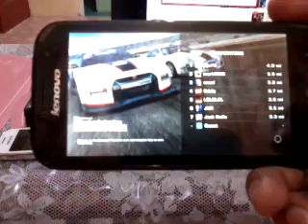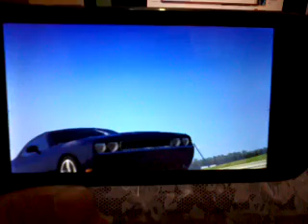Real racing 3 on LENOVO A706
android: 4.1.2
cpu: quad core 1.2Ghz
RAM: 1.0 Gb